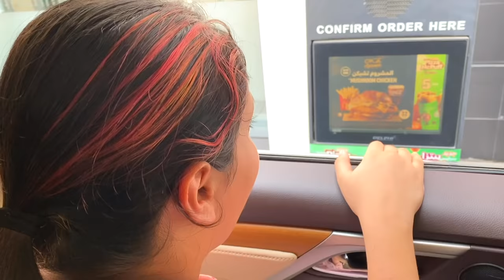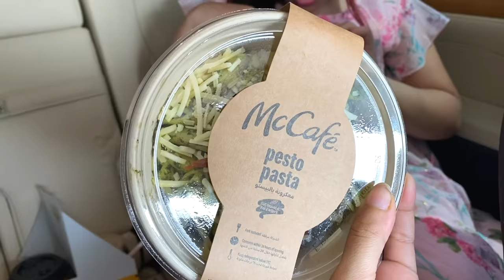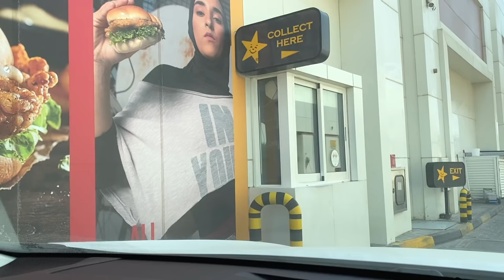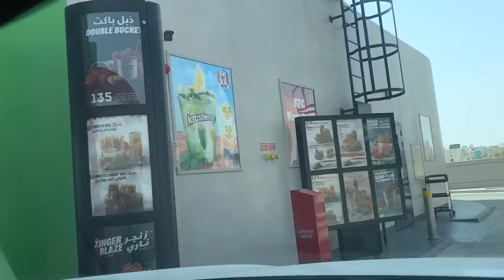हमारे सामने एक कार हमारा भोजन निर्धारित करती है! एक चुनौती